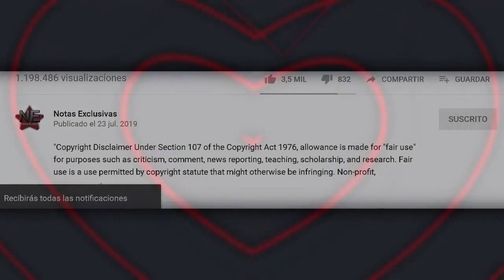Alex de la Madrid niega haber notado el envenenamiento de José José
© Image ~
© Song ~
© interprete ~